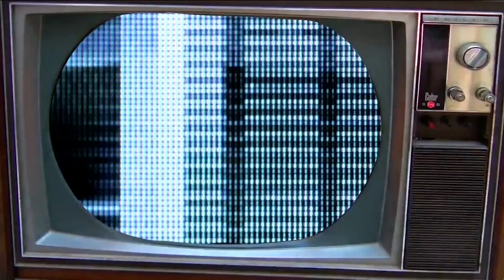إجابة سؤال قد تكلف خسارة البيت الأبيض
بدأت في ستينات القرن الماضي.. المناظرات الرئاسية تسببت بخسارة مرشحين وأوصلت آخرين إلى البيت الأبيض
تغطية العربية السباق_الرئاسي الأميركي